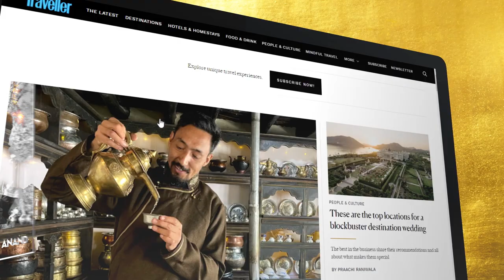Condé Nast Traveller India | Top Restaurant Awards 2023 | Launch Film